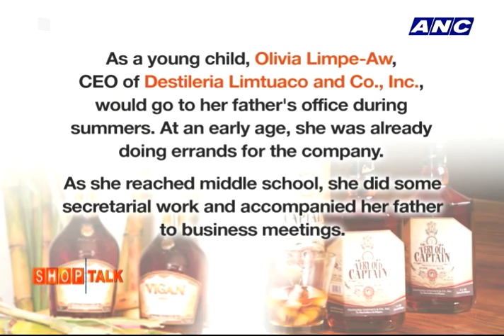How one lady expanded a male-dominated business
Breaking into a field dominated by men is doable, staying in it is the true challenge. How did Olivia Limpe-Aw, president of Destileria Limtuaco and Company, steer the business through the choppy waters of an unpredictable market?